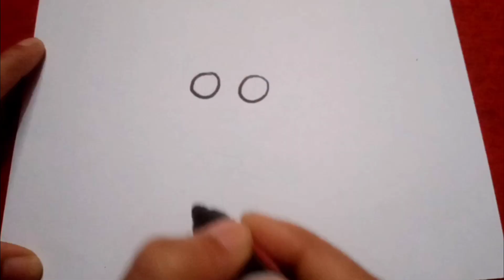Hello Kitty and fish drawing painting & colouring for kids and toddler_child art